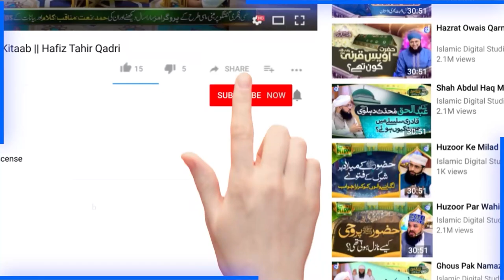Roz-e-Qayamat Shafat e Kubra Huzoor ﷺ Ke Liye Khas Kyun? | Allama Hussain Aarif Qadri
100% Authentic Islamic Content